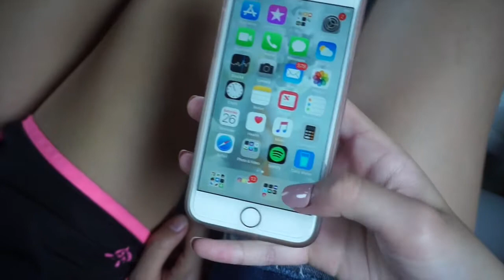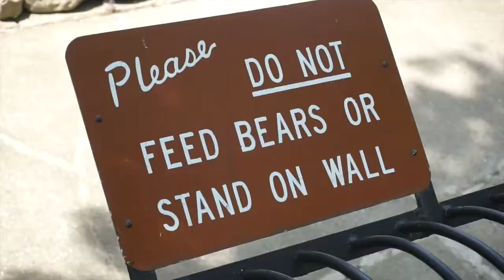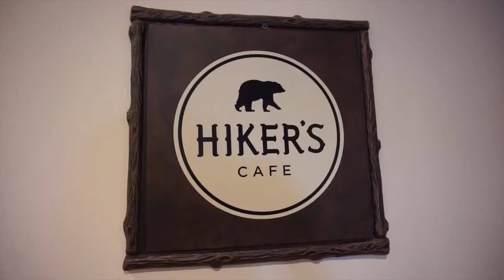a short road trip 🚗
a short road trip film by simplyee.

don't address the elephant in the room  🐘